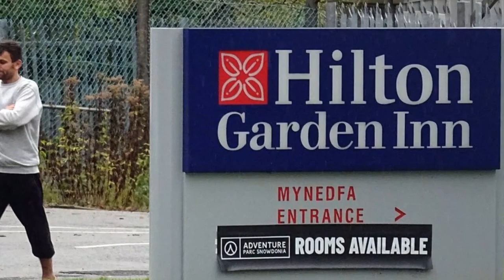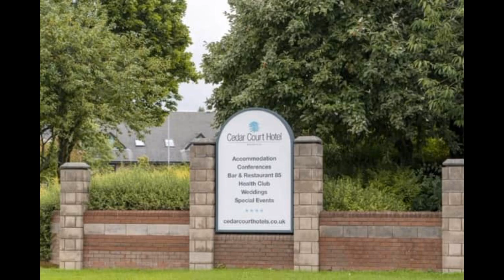We Were Never Asked!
Catch me tomorrow at 7pm...